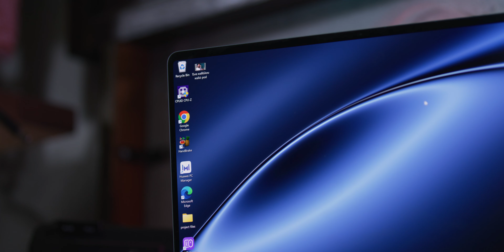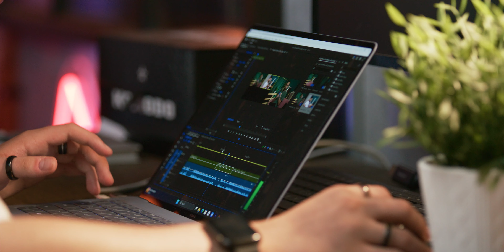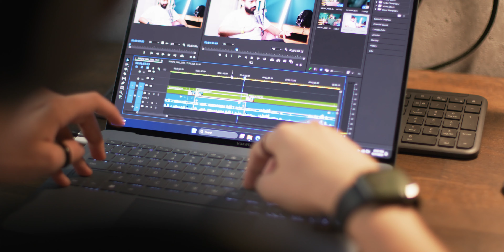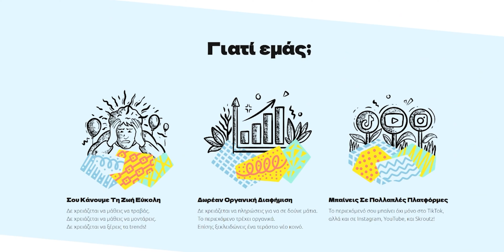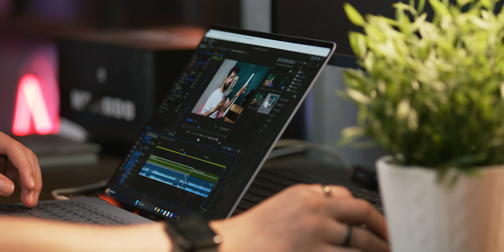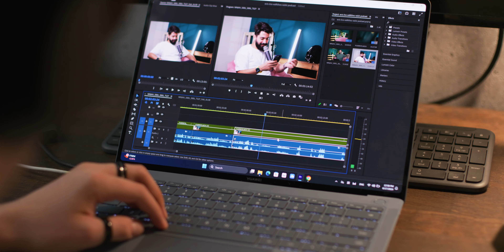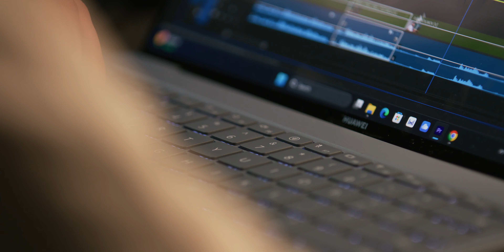ΕΛΑΦΡΥΤΕΡΟ ΑΠΟ ''AIR''? Matebook X Pro Review greek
Δοκίμασα το Huawei MateBook X Pro και αυτή είναι η άποψη μου και το review! Έχω μιλήσει για όλα τα features, όπως την τρομερή οθόνη, την μπαταρία αλλά και τον νέο Intel Ultra 9! Γενικά δίνει πολλά που δεν δίνει το μήλο... τσέκαρε το βίντεο!